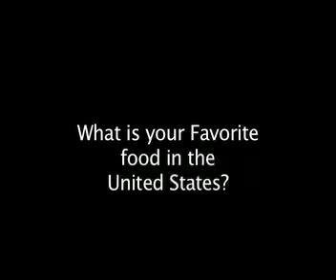FLS MARYMOUNT WRAP UP NO CG PT 2